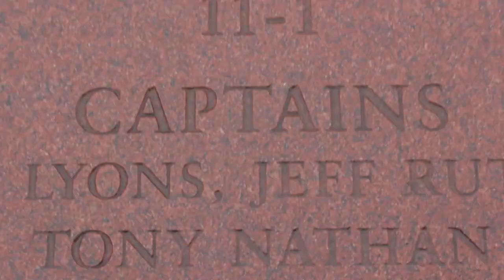Tony Nathan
Tony Nathan made a promise to finish his University of Alabama degree to the most important people in his life. He used his “never quit” attitude to finally accomplish that goal through New College LifeTrack. See his story and be inspired.